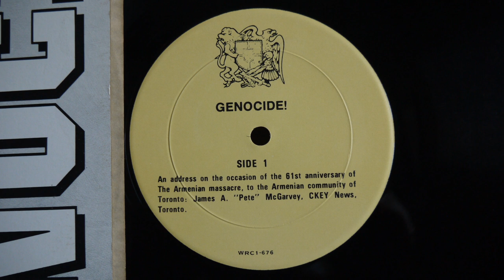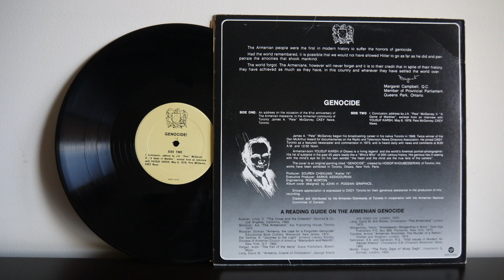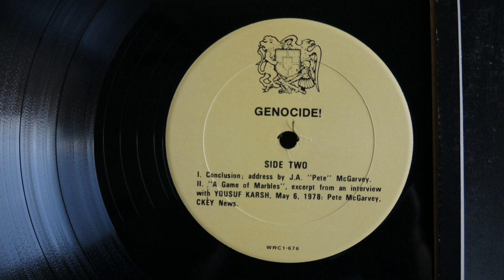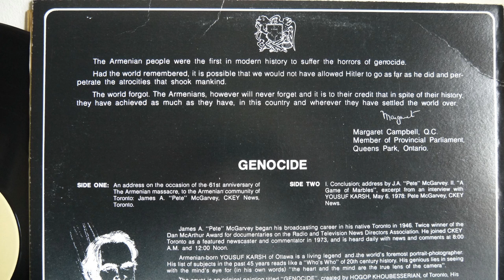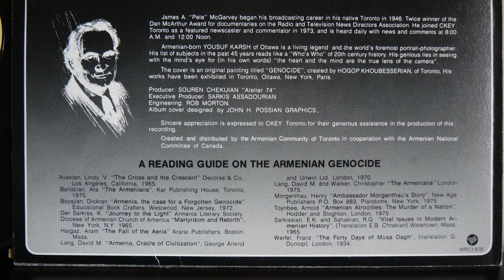Armenian Genocide - Pete McGarvey, CKEY Tronto Radio, Yousuf Karsh